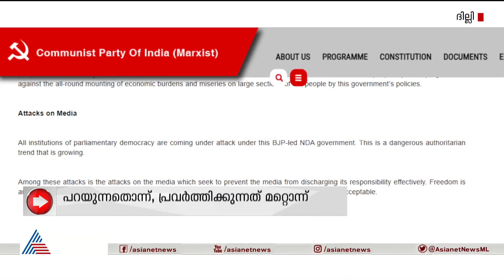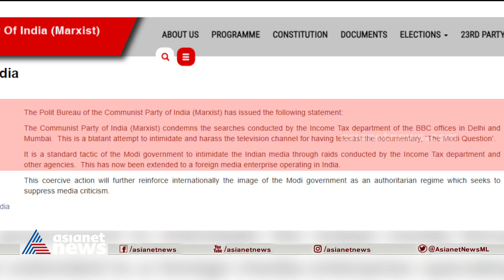മാധ്യമസ്വാതന്ത്ര്യത്തിൽ സിപിഎമ്മിന്റെ ഇരട്ടത്താപ്പ് |Mark list case | PM Arsho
മാധ്യമസ്വാതന്ത്ര്യത്തെ കുറിച്ച് സിപിഎം ദേശീയതലത്തിൽ എടുത്ത നിലപാടുകളും ചർച്ചയാകുന്നു; ദേശീയതലത്തിൽ മാധ്യമങ്ങൾ ആക്രമിക്കപ്പെടുന്നെന്ന് വിമർശനം ഉന്നയിക്കുന്ന സിപിഎം, കേരളത്തിൽ വ്യത്യസ്ത സമീപനം
Mark list case | PM Arsho | SFI Maharajas college